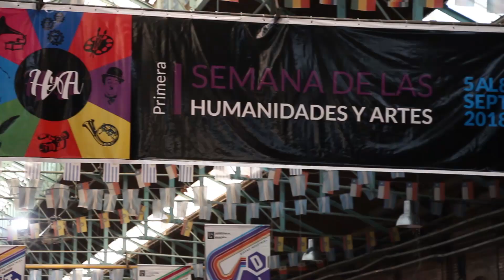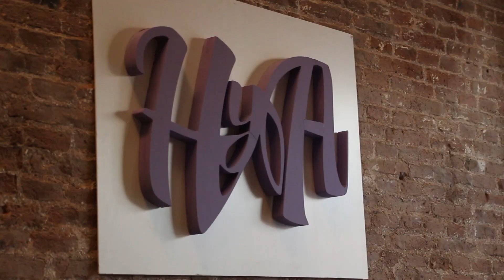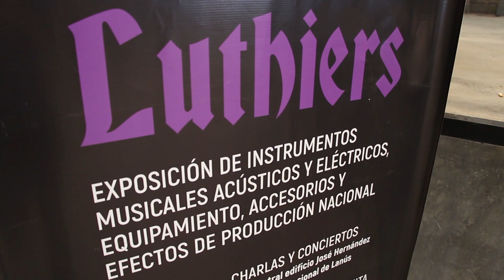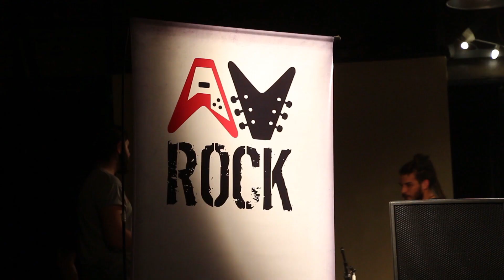Encuentro interdisciplinario de Humanidades y Artes